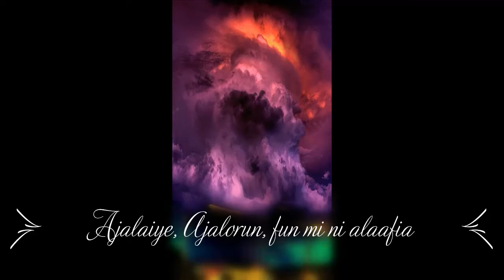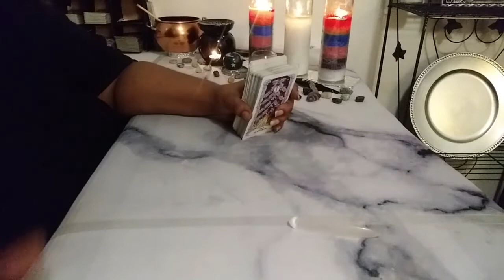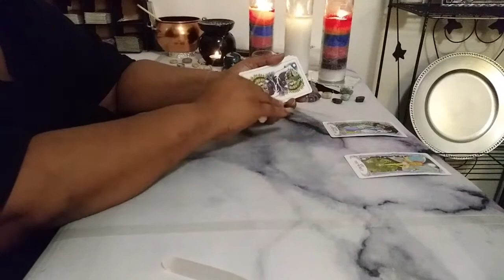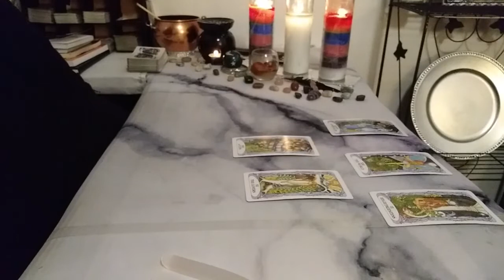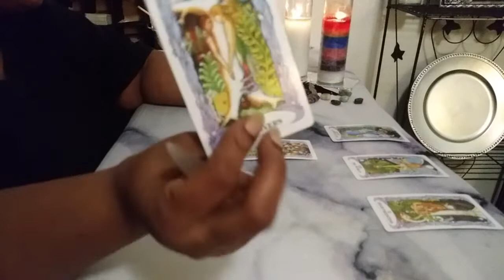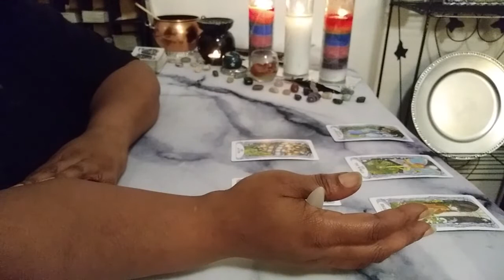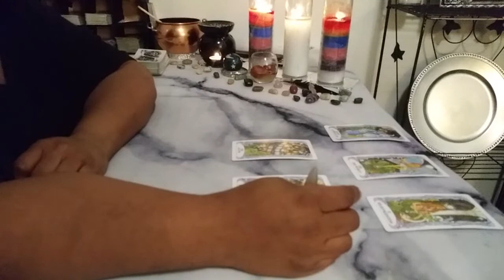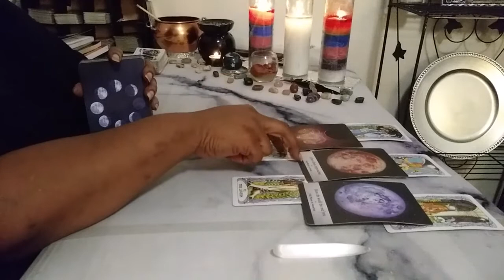Gemini Love Daily Fast 5 Monday July 22nd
Or
                  Services Provided
Natal Chart… .…….$5.00
Natal Reports… .…….$15.00
Natal Report & Consultation……..$20.00
Compatibility Report… $40.00

                Tarot Card Readings:
3 Card Yes or No 1 Question… ...$10.00